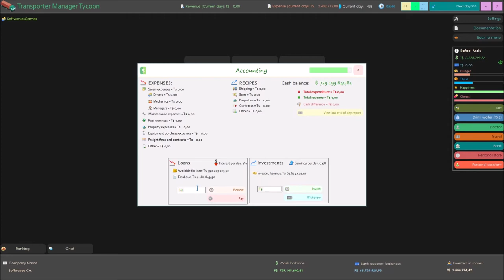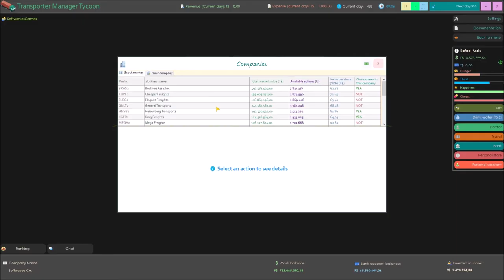Transporter Manager Tycoon - New TYCOON GAME - Trailer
In Transporter Manager Tycoon you will control your own carrier, you will manage freight, buy new trucks and even expand your carrier to a distributor. Start small, and with a lot of dedication and effort become one of the biggest carriers in the game.